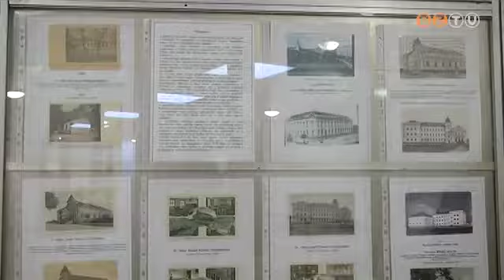Iskolák régi képeslapokon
“Szombathelyi iskolák régi képeslapokon” címmel nyílt kiállítás az Oladi iskolában, mellyel Oberwart és Szombathely 25 évre visszanyúló testvérvárosi kapcsolatát is ünneplik.